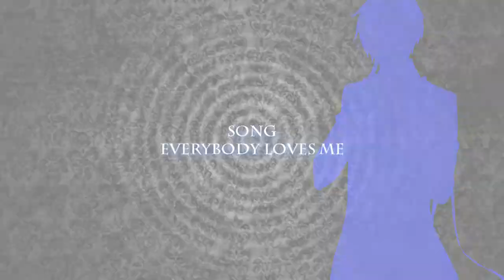「Bishie Addicts」Everybody Loves Me//Kaito [Vocaloid]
[Unleashing my inner fangirl]
-drools- Kaito *O*

lol, I had lots of fun making this x'D -is ignoring the flaws that really annoy her-
I've been wanting to make something "Vocaloid-ish" for a while(: I was origanally planning a Luka/Miku vid, but then I was listening to my playlist, heard this song and was like "OMG!! KAITO!!"

-is happy she finally finished a video-

Lots of Vocal-love :D
~Shady

ADD MEH BACK-UP!! 8DD